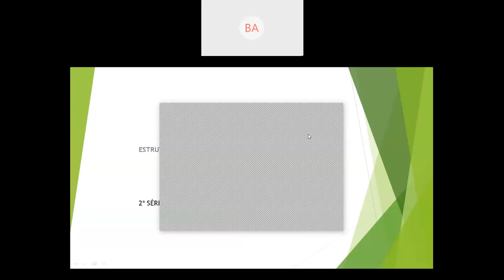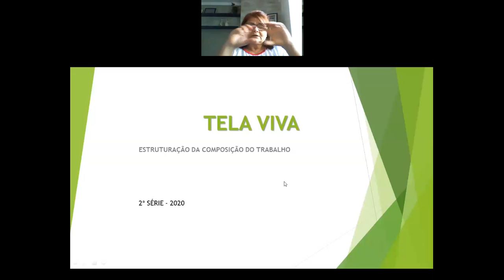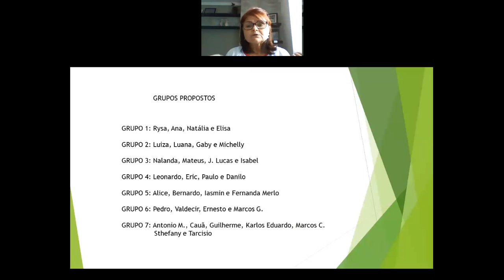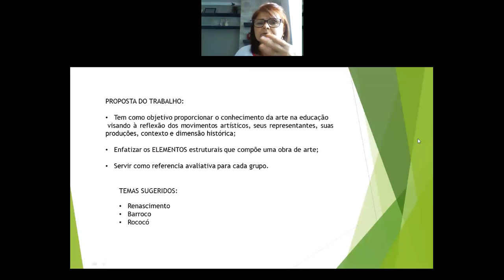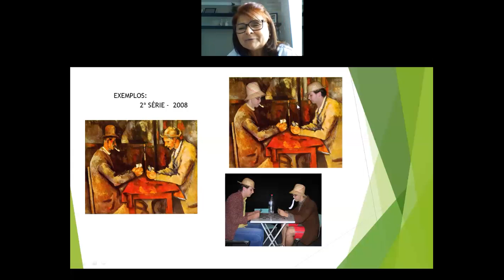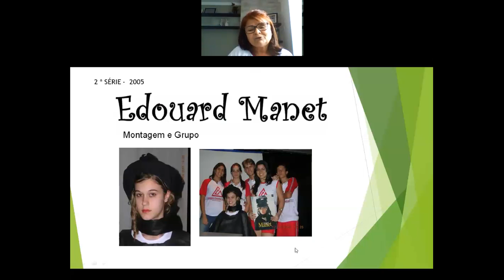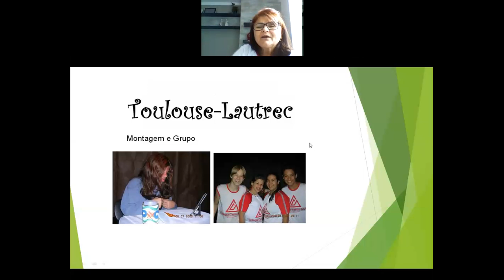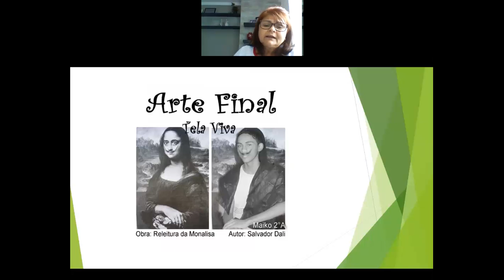Videoaula de Arte - 2ª Série - Professora Bazinha - Live sobre estruturação projeto TELA VIVA